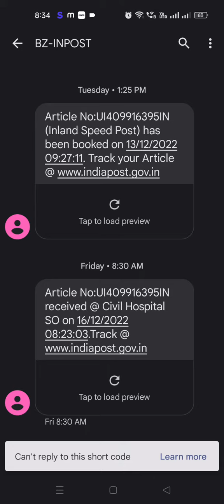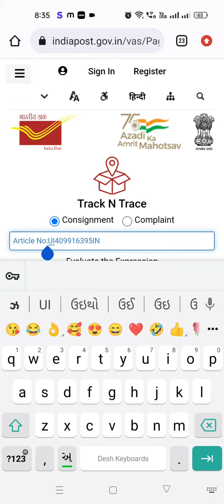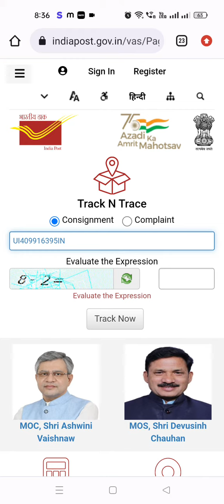article no india post kya hai |article no kya hota hai |Article No ka Matlab kya hota hai